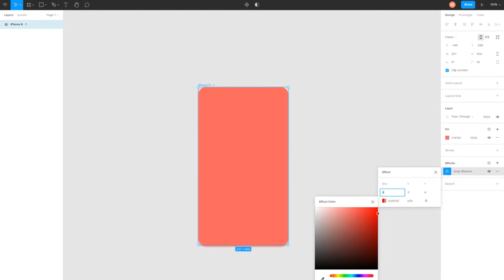Speed Design Mockup UI News App / Mockups UIs (MUs)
Today I'll be designing login screen UI in Figma